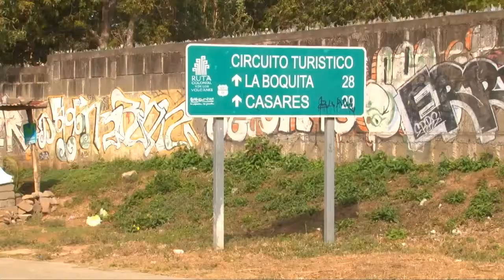Plan verano Carazo